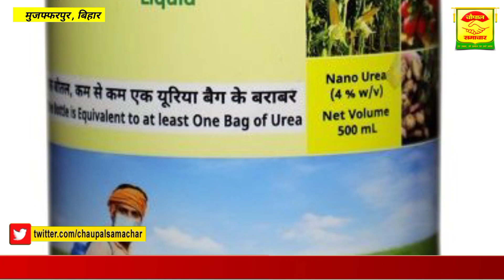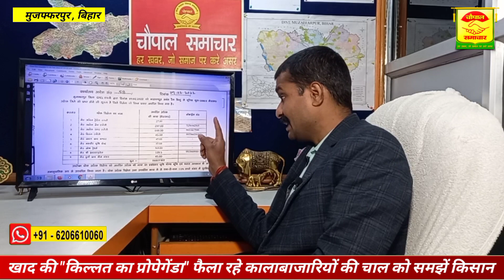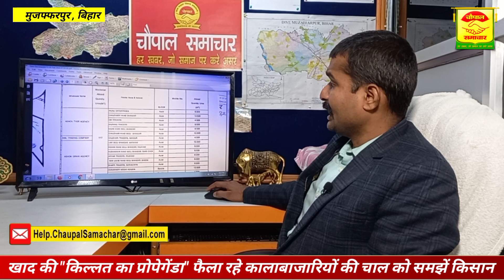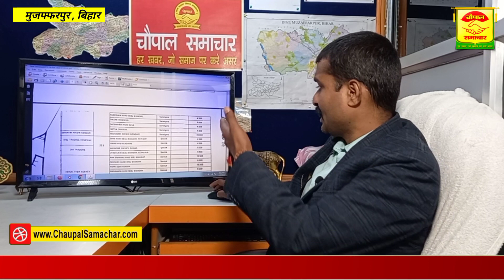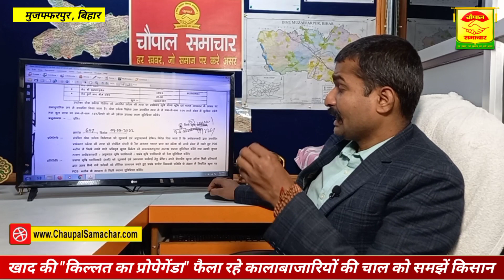बिहार में खाद की "किल्लत का प्रोपेगेंडा" फैला रहे कालाबाजारियों की चाल को समझें किसान-चौपाल समाचार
Produced By: Chaupal Samachar